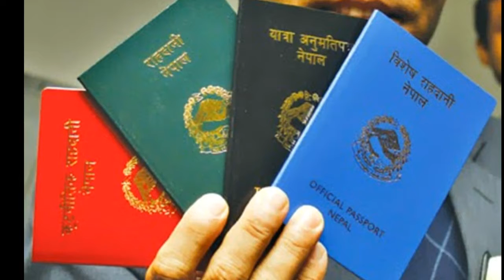राहदानीको आवेदन अब मोबाइलबाटै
Passport Forms in App/Online
Voice: Bishal Aryal